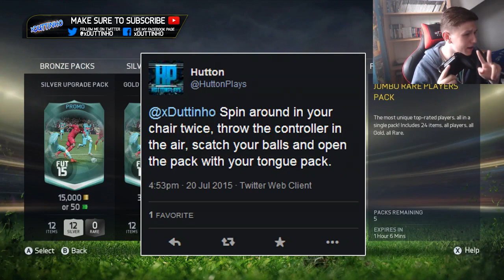NO WAY I GOT HIM!!! FUNNIEST PACK SUPERSTITIONS!!! - FIFA 15 Pack Opening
200 LIKES?
NO WAY I GOT HIM OMG!!! INSANE FIFA 15 PACK OPENINGGGG

SOCIAL LINKS!